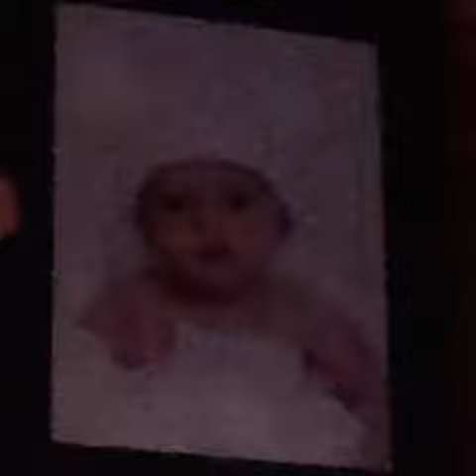Juniper babe - Dixie Narco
I wrote this song when my wife and daughter were staying in hospital and it wasn’t possible for me to stay with them, it was only a few days after Juniper Jayne was born and when I left to go home she was wearing a yellow cardigan